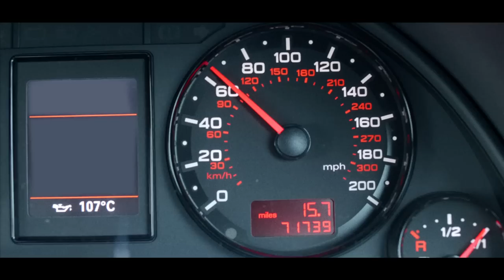Clarkson, Hammond and May Race With Skiers on Their Cars | The Grand Tour: A Scandi Flick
Welcome to the crazy Scandinavian sport of Skijoring, where you race your cars in the snow with some skiers tied to the back. What could go wrong?